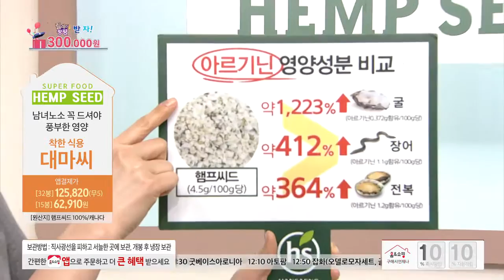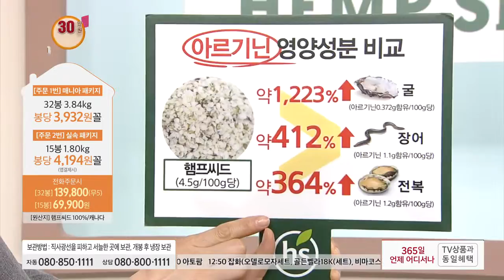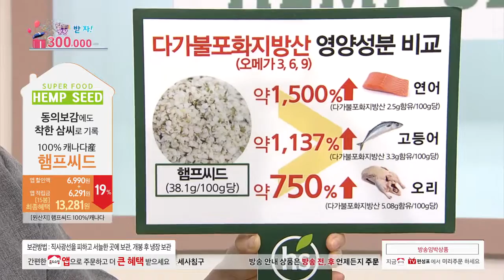[홈앤쇼핑] 캐나다산햄프씨드